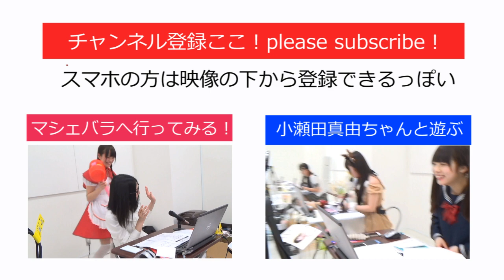【おうえん動画】マヨバガールズ 小瀬田麻由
あなたの参加している企画はどれ？